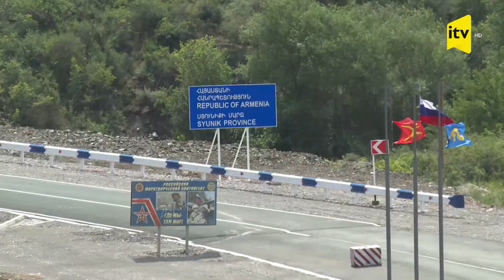Azərbaycan Rusiyaya antiterror tədbirləri barədə öncədən məlumat veribmiş? Peskov açıqladı